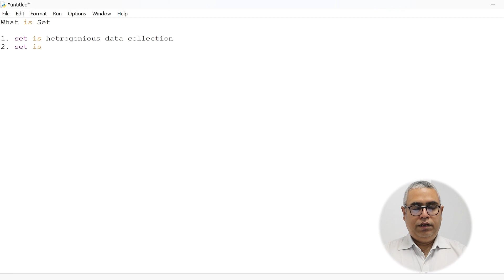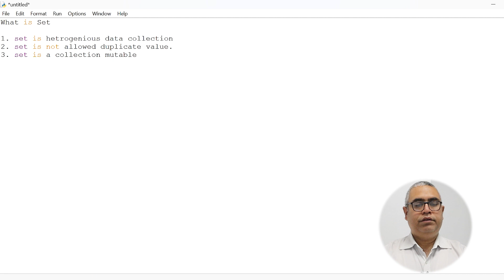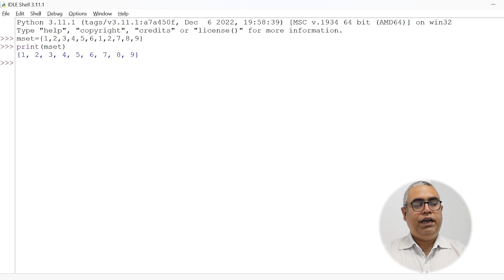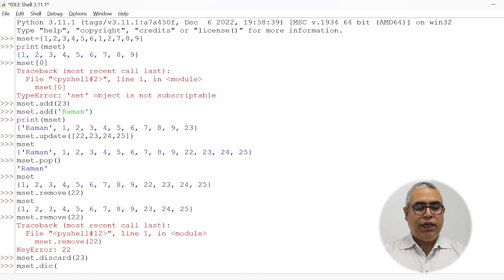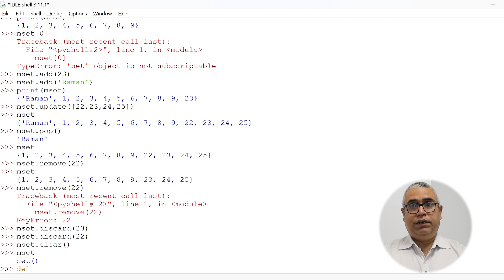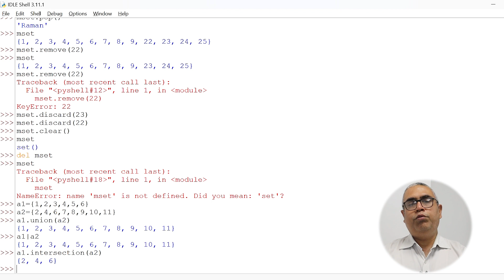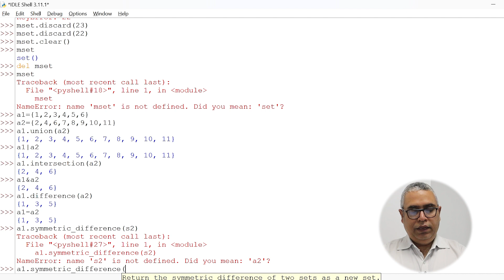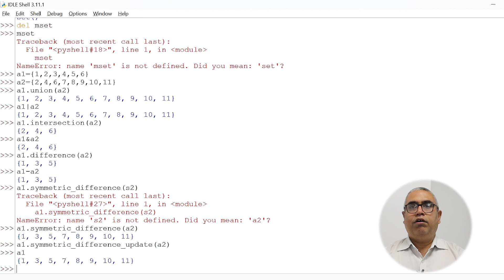Python Sets by Tanay Sir | Learn Python - CodeSquadz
Upskill in Python by mastering its each concept. Invest time in learning to run code that defines your specialization in Python programming language. Be a master that every IT giant searches for.

If you are willing to LEVEL UP 🥇 your career, join the Java internship Program And Digital Marketing Course now at CodeSquadz.

🔶Python Training
Mr. Tanay Kishore Mishra has a humongous experience of 25+ years in teaching Python programming language. He is able to help students by imparting knowledge to them and making them future-ready.

✅ Live Project Training
✅ Learn New Technologies
✅ Used in AI, ML, DS, and DI
✅ Guaranteed Placement Support

🔶MERN Full Stack Training
Learning and mastering the MERN Full Stack Training is the need of the hour, and Tanay Kishore Mishra Sir is able to provide that training. He is working at CodeSquadz as a Sr. Consultant (AI) and can make you stand apart with new-age skills.

✅ Live Projects
✅ MongoDB, ExpressJS, ReactJs, and NodeJs
✅ Training by Industry Expert
✅ Future Ready

🔶Java Course:
Mr. Manish Bhatia has started a new venture named CodeSquadz with AppSquadz software Development Company to resolve the challenges of practical learning. This venture is introducing a peculiar 6 months Java internship program.

✅ Confront Live Project
✅ Practical Code Implementation
✅ Skill Enhancement
✅ Exposure to new technologies
✅ IT industry experience

🔶Digital Marketing Course:
Mr. Faiz Anwer has 8+ experience in Digital Marketing with lots of brand Marketing. He has trained many students with top-notch digital marketing strategies for both beginner and advanced levels.

✅ Tools Exposure
✅ Skill Enhancement
✅ Industry Experience
✅ Live Ads Campaign
✅ Case Study